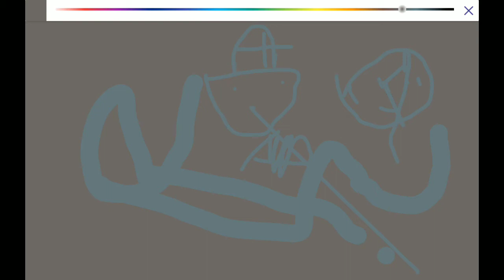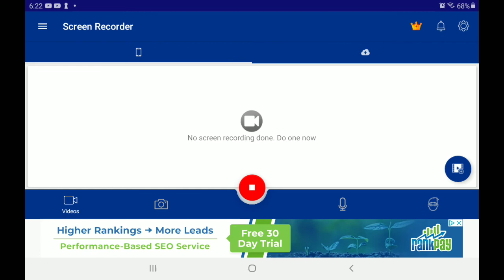menu for drywall nicer